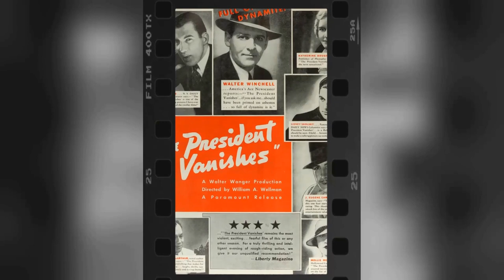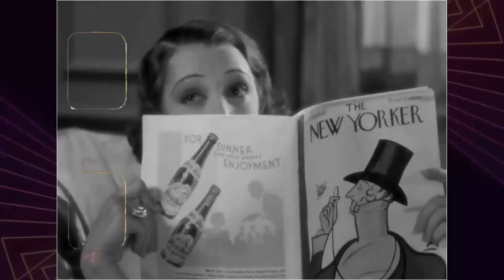Dark Secrets Of 42nd Street Movie Cast Tried To Hide For Decades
Warner Baxter as Julian Marsh
Bebe Daniels as Dorothy Brock
George Brent as Pat Denning
Ruby Keeler as Peggy Sawyer
Guy Kibbee as Abner Dillon
Una Merkel as Lorraine Fleming
Ginger Rogers as Ann Lowell
Ned Sparks as Thomas Barry
Dick Powell as Billy Lawler
Allen Jenkins as Mac Elroy
Edward J. Nugent as Terry
Robert McWade as Jones
George E. Stone as Andy Lee
Wallis Clark as Dr. Chadwick
Clarence Nordstrom as Groom in 'Shuffle Off to Buffalo' Number
The Village Barn Hill Billies as The Village Barn Hill Billies
Terry Walker as Chorus Girl
Henry B. Walthall as Concerned Actor
Harry Warren as Short Songwriter
Dorothy White as Chorus Girl
Renee Whitney as Chorus Girl
Emily Williams as Chorus Girl
Pat Wing as Chorus Girl
Toby Wing as Blonde in 'Young and Healthy' Number
Evelyn Wise as Chorus Girl